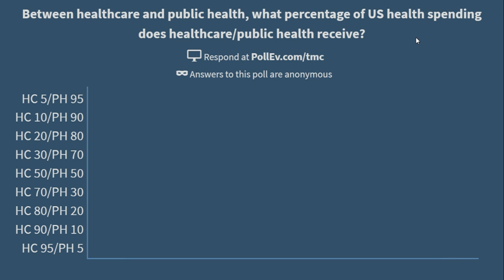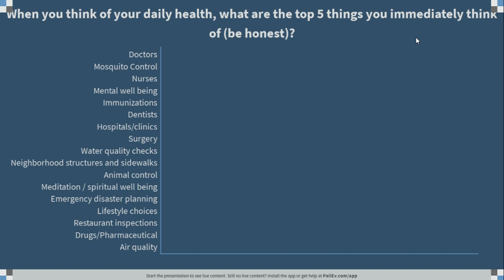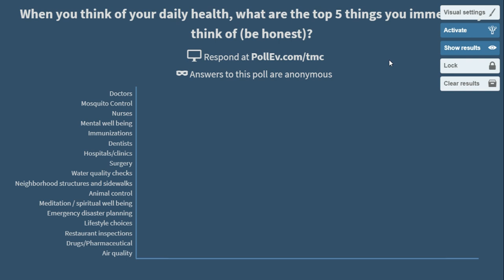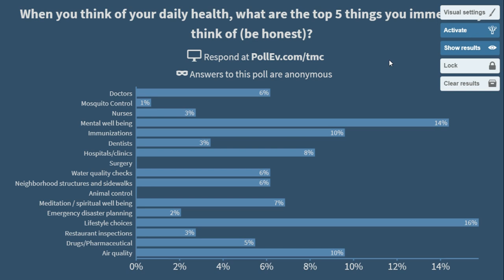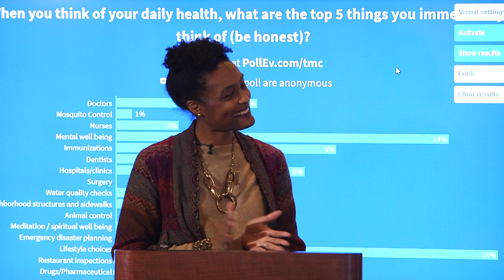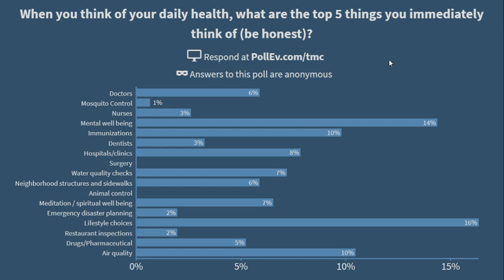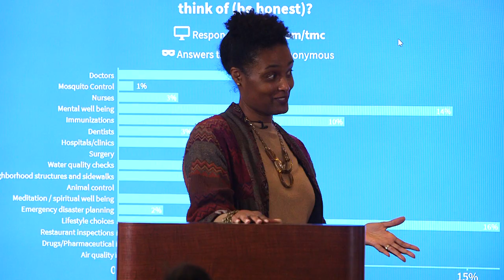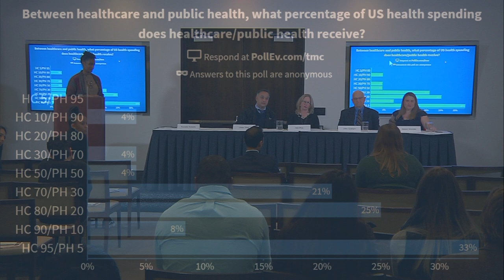2019 TMC Health Policy Course Week 8: The Public Health System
Moderator:

Rocaille Roberts, MPH
Director, Office of Policy & Planning, Harris County Public Health

Panelists:

Gail Bray, PhD
Director, The Menninger Clinic

John Graham, M.D., D.Min.
President and CEO, Institute for Spirituality and Health

Umair Shah, MD, MPH
Executive Director, Harris County Public Health

Allison Winnike, JD
President & CEO, The Immunization Partnership